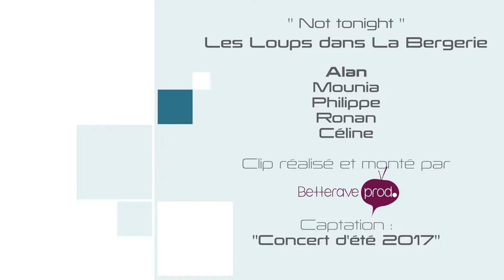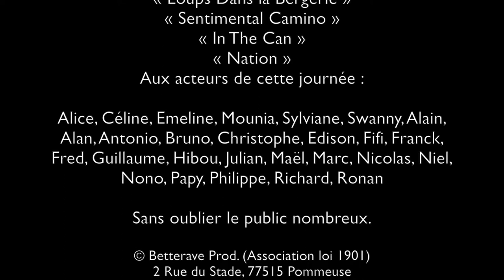Les Loups dans la Bergerie - Not tonight (Live concert d'été Val Briard 2017)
Les Loups dans la Bergerie : Not tonight